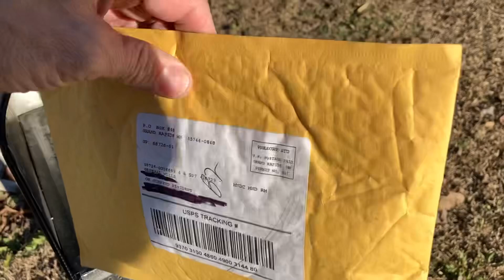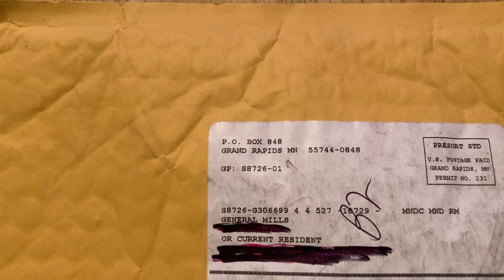Unboxing KAWS General Mills Cereal Monsters Prize pack! @GeneralMills @generalmills9800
KAWs General Mills Unboxing! cereal toys #80s 80stoys generalmills @GeneralMills @generalmills9800 christmas2022 cl#&@